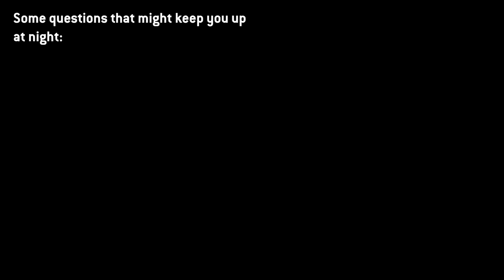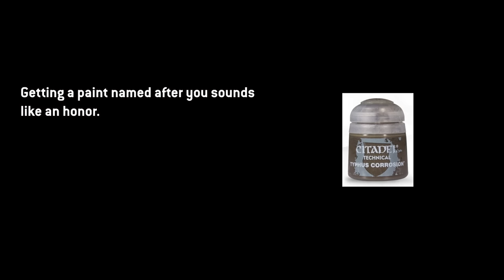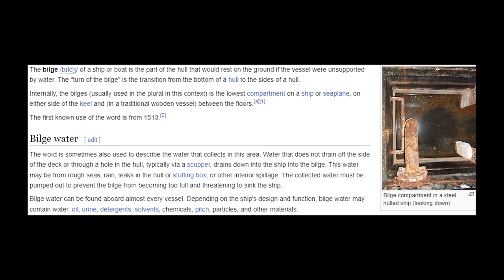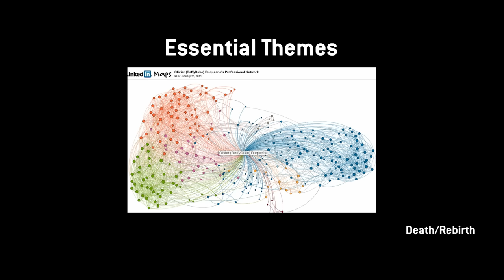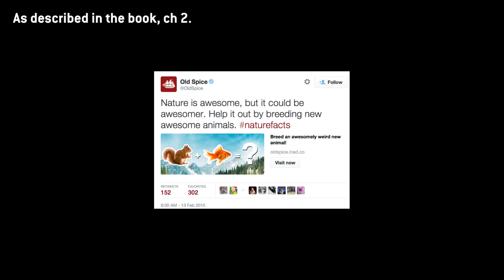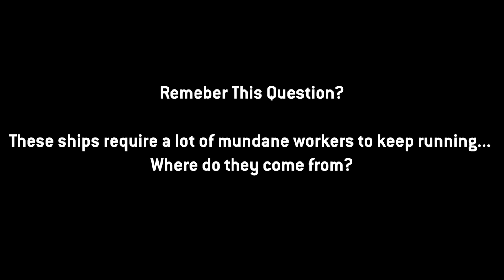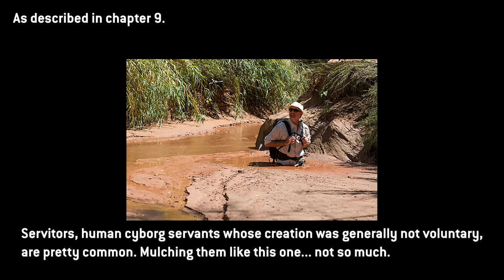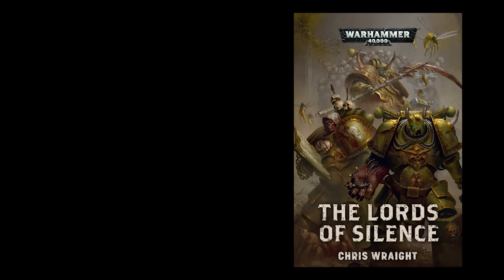The Lords of Silence - Death Guard Lore Act I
Warhammer 40k lore is pretty complex with a ton of material to digest. In this deep dive, we'll look at the Lords of Silence, a Death Guard warband, with a focus on their ship Solace. This is the first book from The Black Library that I've ever read and I've only been into 40k for a couple months so take it with a grain of salt. It's a great book though, and I see questions all the time on the subject so I figured I take a stab at highlighting some interesting bits.

Acts II & III are in the works so there's more to come soon(ish).